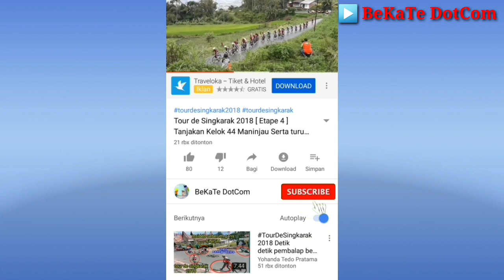Full Kompilasi Crash dan Kecelakaan Bukittinggi Open Road Race 2019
Full Crash Compilation Bukittinggi Open Road Race 2019. Cihuy Shimonot Open Road Race 2019 di Sirkuit Non Permanen By Pass Gulai Bancah.